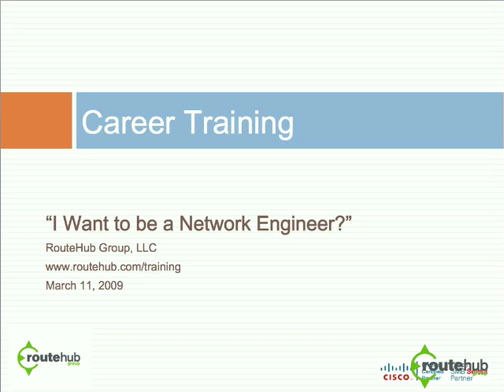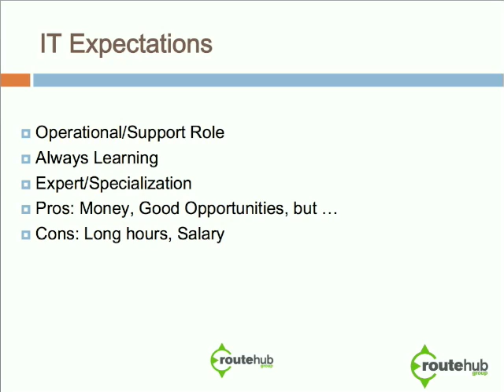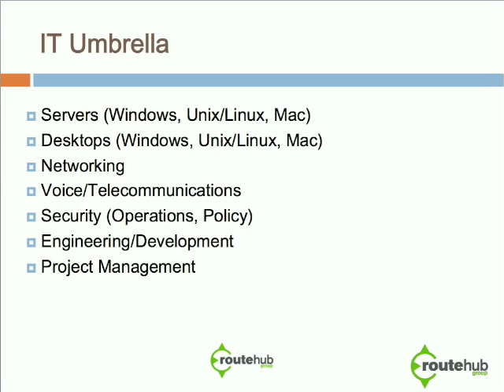I Want to be a Network Engineer - Part 1